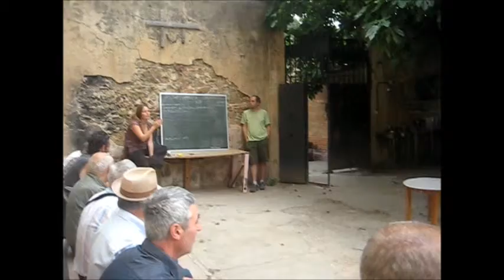EUGO - Modello assembleare partecipatorio: step by step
Quando si ha un giardino in condivisione, le assemblee diventano essenziali al fine di assicurare la reale partecipazione di tutti gli ortisti per una buona coordinazione tra di loro.

Gli orti condivisi sono luoghi di apprendimento: persone con diversi profili, esperienze, idee e comprensione della vita..è così che un'organizzazione basata sull'assemblea diventa interessante e una sfida allo stesso tempo.

Un'assemblea plenaria mensile, supportata da gruppi di lavoro o da comitati, è a capo del progetto, guidata da tutte le persone che ne fanno parte.

Il presente progetto è finanziato con il sostegno della Commissione europea.
L'autore è il solo responsabile di questa pubblicazione (comunicazione) e la Commissione declina ogni responsabilità sull'uso che potrà essere fatto delle informazioni in essa contenute.